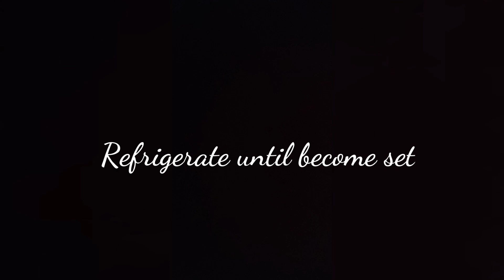Strawberry Falooda l Falooda Recipe l Being Simple Cook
Strawberry Falooda  l Falooda Recipe Recipe l Being Simple Cook

INGREDIENTS :
Strawberry Jelly
Sabja seeds
Falooda sev / Cooked semiya
Chopped strawberry
Dried fruits
Strawberry syrup
Chilled milk
Strawberry icecream
Tutti frutti